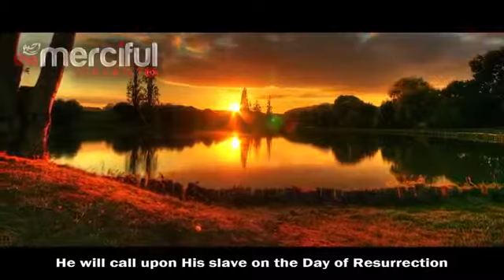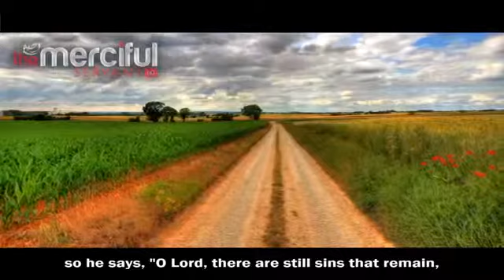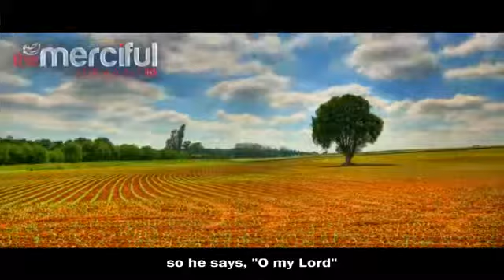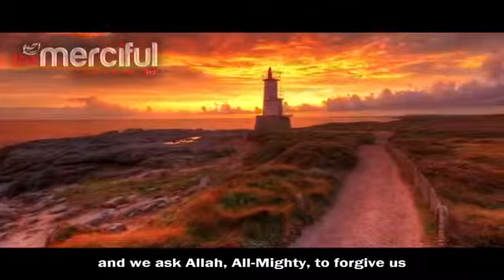Paradise Is For The Pure Emotional by Shaykh Mohammed Al Shahrani The Daily Reminder